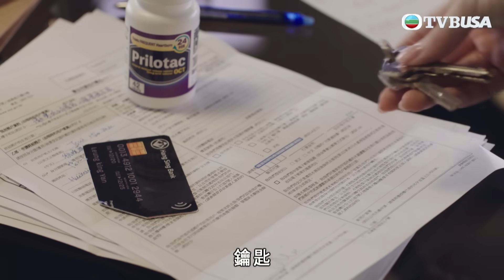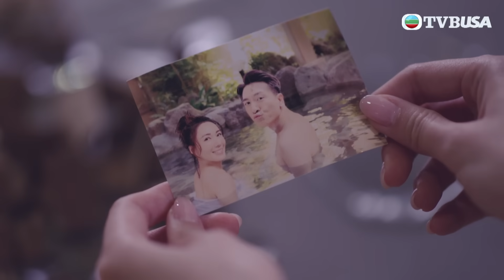新聞女王｜你估你係邊個，打你咪打你！｜佘詩曼｜馬國明｜李施嬅｜TVB港劇精華｜TVBUSA